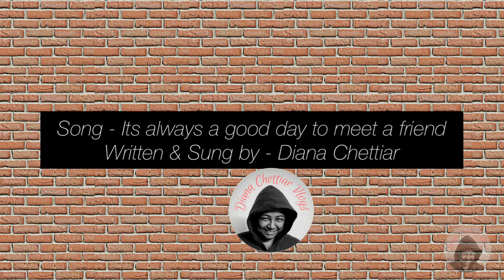it's always a good day to meet a friend... written & sung by me 🫣 in tune of the song Total Eclipse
A day to meet a frn
The one that I know since 2009

A day to meet her again
For all the bitchin n fun

For its been so long that we've met

To make our future travel plans

It's always a good day to meet a frn...
It's always a good day to meet your friends